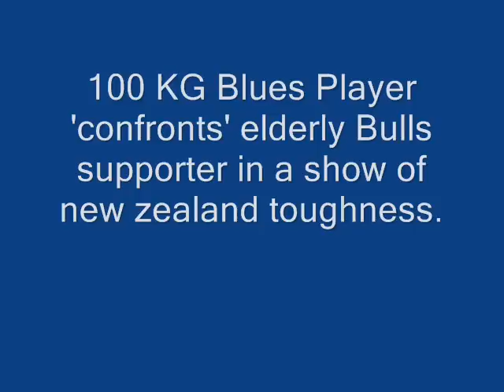Blues Bully Keven Mealamu 'bottled?' and 'confronts' elderly Bulls supporter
10 March 2012, Bulls vs Blues at Loftus.

Blues Keven 'ask Brian and Lewis about me' Mealamu bullies an elderly Bulls supporter.

Apparently an elderly Bulls supporter threw a bottle at the Blues captain. Must have been quite a hard pitch from a pensioner.